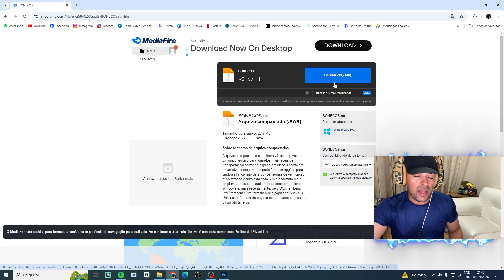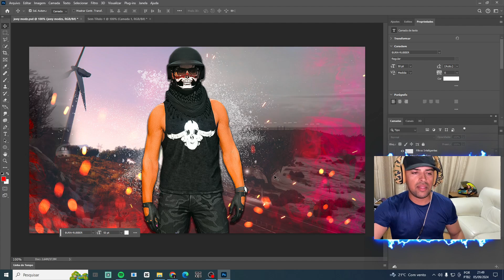BONECOS PNG PRA USAR EM THUMBNAIL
EAEEE SALVE ,SALVE TUDO BEM COM VOCÊS ? COMIGO ESTÁ TUDO BEM , PRA VOCÊS QUE NÃO ME CONHEÇE ME CHAMO SAMUEL MAS,
                                      PODE ME CHAMAR DE SAMUKA...

                            BEM VINDO  AO MEU CANAL SAMUKA ORIGINAL
          CANAL DEDICADO A JOGOS , MUTIPLAYERS , E CVCS , X1 DE JOGADORES.
                           ESPERO QUE GOSTE DOS MEU CONTEÚDOS , E SE VOCÊ NÃO É UM INSCRITO ,  INSCREVA - SE  AI E ATIVE O SININHO PARA O YOUTUBER NOTIFICAR VOCÊS QUANDO EU ESTIVER EM LIVE E QUANDO EU POSTAR VÍDEOS.

                        DEUS ABENÇOE  A CADA VIDA DOS MEUS INSCRITOS
                                                       TMJ PESSOAL